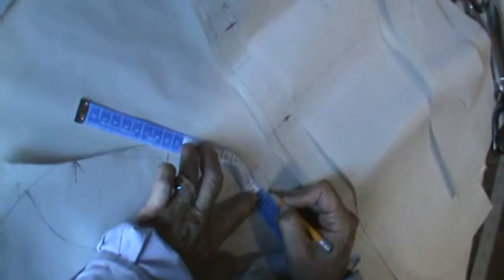M2U00371 manga marcar piquetes